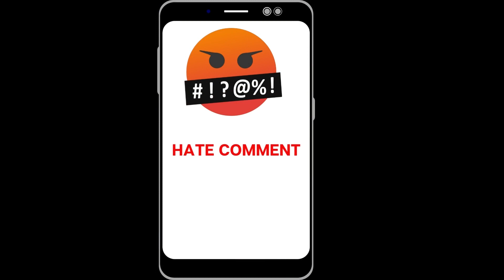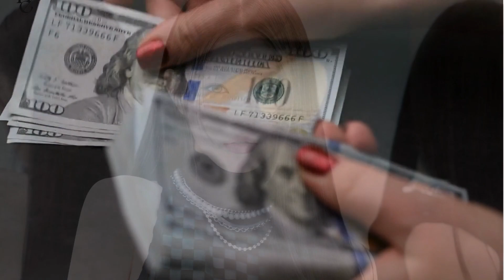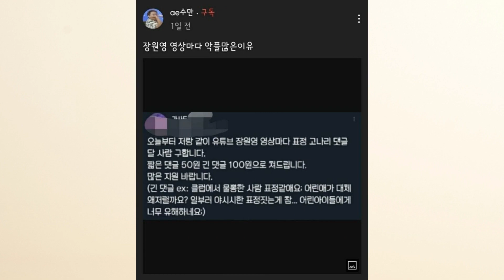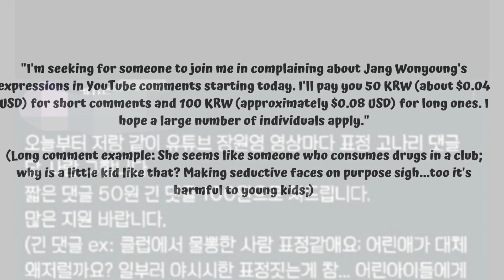SHE GETS SO MANY HATE COMMENT BECAUSE OF THIS ??!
Jang- Wonyoung is member of Kpop girl group IVE. She is rising star in South Korea and also popular idol from 4th generation. But, why does she get so many hate comment ?